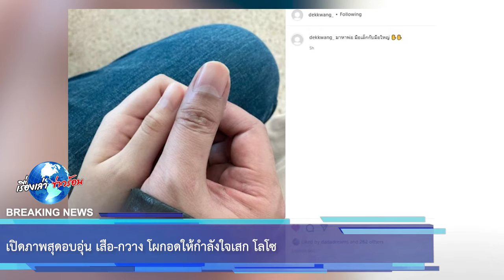เปิดภาพสุดอบอุ่น เสือ-กวาง โผกอดให้กำลังใจเสก โลโซ